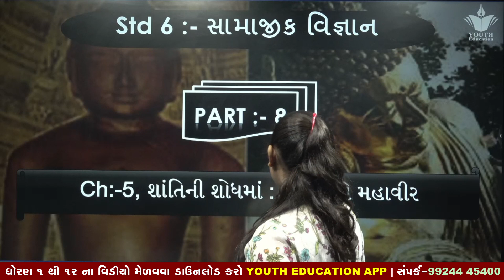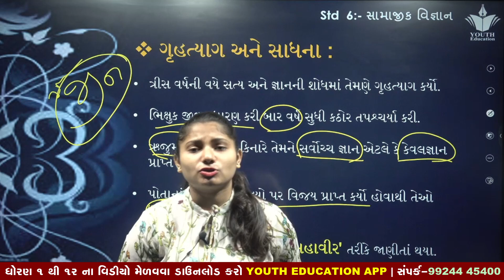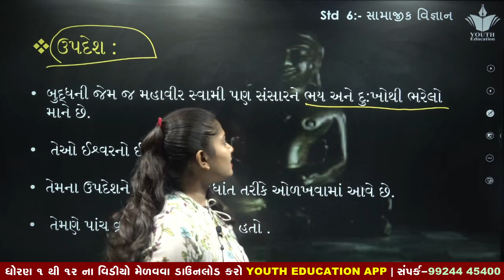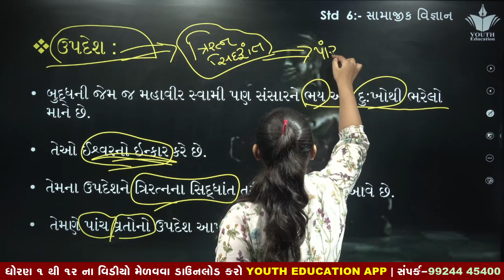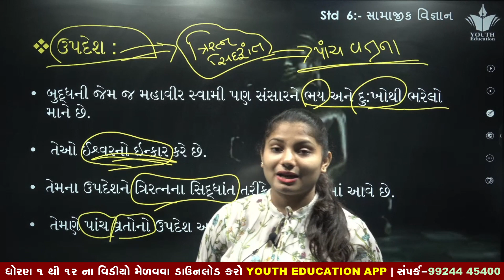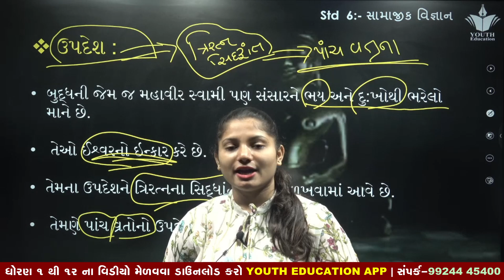std 6 social science chapter 5 part-8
1) standard 6 social science
2) std 6 samaj
3) standard 6 social science gujarati medium
4) std 6 social science ch 5
5) tat,tetexam
6) new ncert course
7) gseb
8) std 6 social science sem 1
9) mughal samrajya
10) મુઘલ સામ્રાજ્ય
11) history
12) std 6 samaj sem 1
13) dhoran 6 samaj
14) std 6 ss ch 5

Standard 6 Social Science Chapter 5 (Part 1) NCERT
Std-6 ss ch-5 santi ni sodh ma : budhh ane mahavir# by.. Ajit Chauhan
STD:6 S.S.CH 5 IN SEARCH OF PEACE BUDDHA AND MAHAVIR PART 1
Std 6 samajik vigyaan ch 5
dhoran 6 samajik vigyan path 5 swadhyay ,std 6 social science ch 5 swadhyay solution,path 5 swadhyay
Std 6 social science chapter 5 | SEM 2 | શાંતિની શોધમાં બુદ્ધ અને મહાવીર | CH-5 SWADHYAY
std 7 social science sem 1 chapter 4 – મઘ્યયુગીન સ્થા૫ત્યો, શહેરો, વેપારી અને કારીગરો II NEW BOOK II
Social science std-6 .ch-5. shanti ni shodh ma Buddha ane mahavir